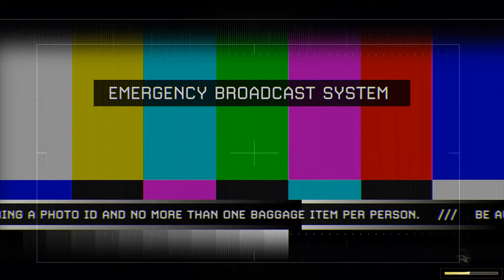Of Their Own Accord | CoD: MW2CR | PC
Eleventh mission of Call of Duty: Modern Warfare 2 Campaign Remastered